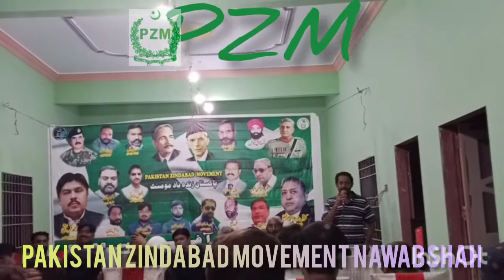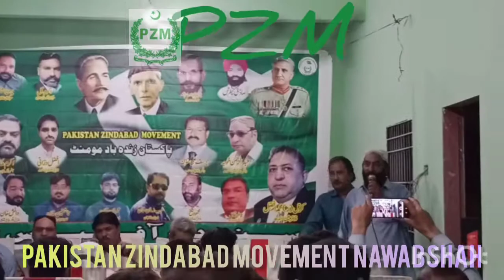PZM Meeting | Thankful To Your Hard Work In 14 August Procession & Programs.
Zubair Ahmad Qureshi Senior Vice Chairman Sindh